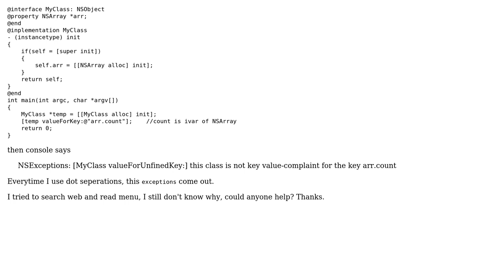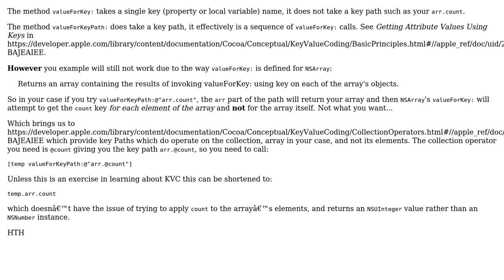KVC - key value coding with dot seperation - Exception not KVC compliant (2 Solutions!!)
KVC - key value coding with dot seperation - Exception not KVC compliant

With thanks & praise to God, and with thanks to the many people who have made this project possible! | Content (except music & images) licensed under CC BY-SA | Music | Images & others | With thanks to user trungduc user CRD user Bill Sun and the Stack Exchange Network Trademarks are property of their respective owners. You are responsible for your own actions.